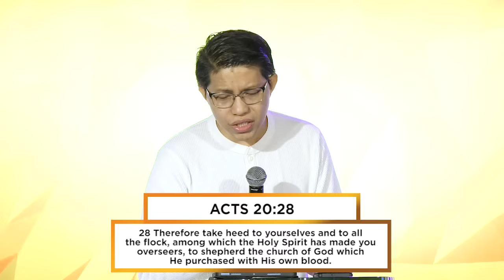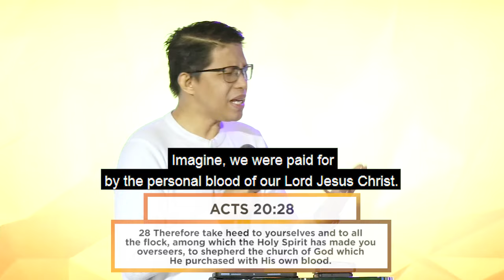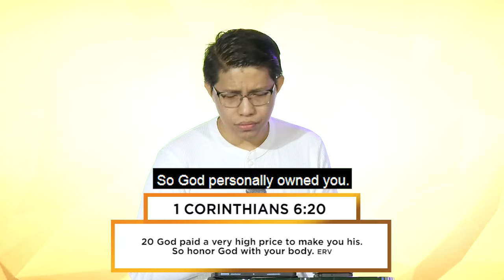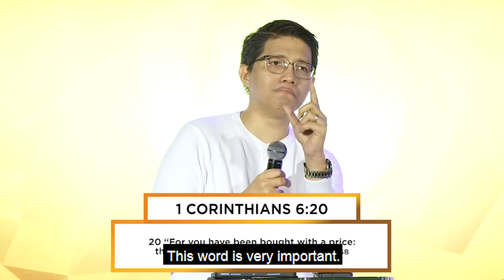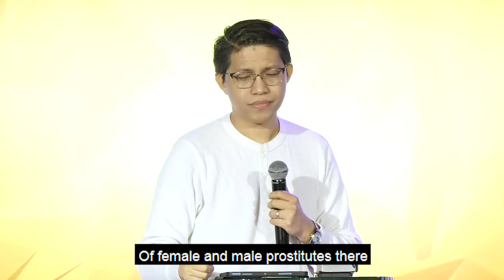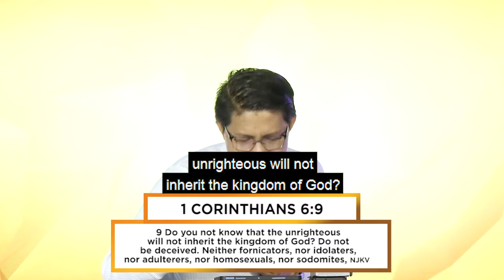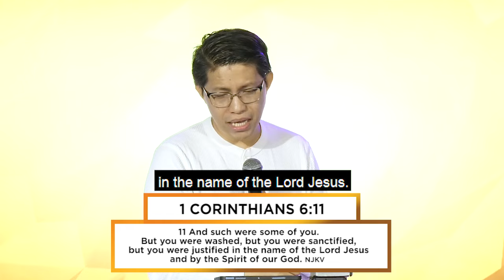March 2024 Series: DEAREST JESUS: "SPIRITUAL BUY OUT" | Bp. Julius Czar Daoa